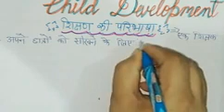tet, शिक्षण विधि, Shiksha manovigyan